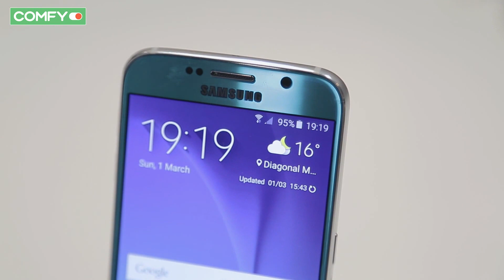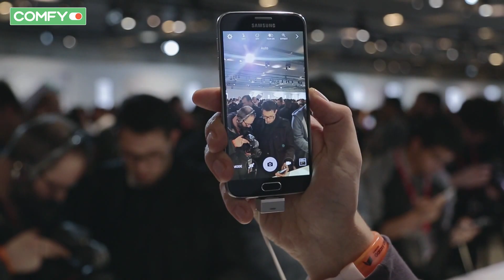Первые впечатления от смартфона Samsung Galaxy S6 на MWC 2015 от Comfy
Смартфон Samsung Galaxy S6 представленный на выставке  MWC 2015 можно смело отнести к премиум категории. 5,1 дюймовый экран имеет высокое разрешение. Основная камера получила оптическую стабилизацию изображения. А из индивидуальных особенностей заявлена быстрая зарядка аккумулятора, и возможность проводить бесконтактные платежи самим гаджетом, по технологии Samsung Pay.